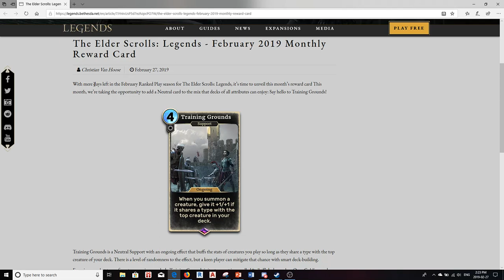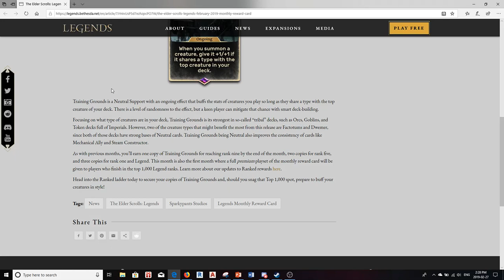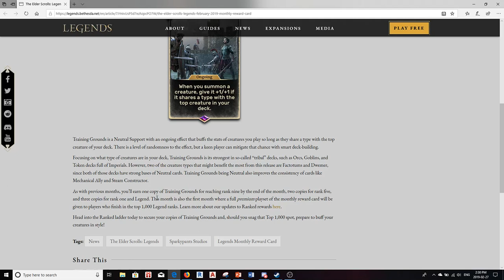Training Grounds Card Review (Elder Scrolls Legends)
I wasn't expecting monthly reward card to be released this month (figured that it would have been announced a couple of days ago), but here we have one: Training Grounds. It's a card, in my opinion, that is not as boring as it sounds, but that being said, I don't think this card will see a lot of play. Maybe if we had more cards that played off of a cards Tribe (I.e: Orcs, Dwarven, Dark Elf, etc.) I could pass this off as a half decent card, but I don;t see this one sticking around in the meta without more cards similar to it